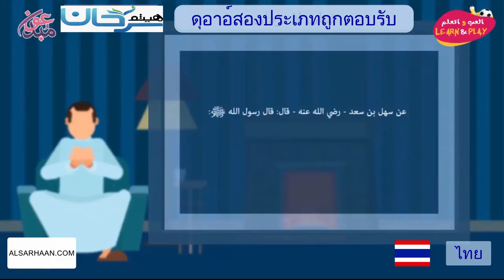ดุอาอ์สองประเภทถูกตอบรับ 🇹🇭